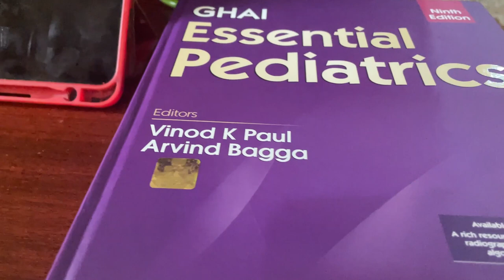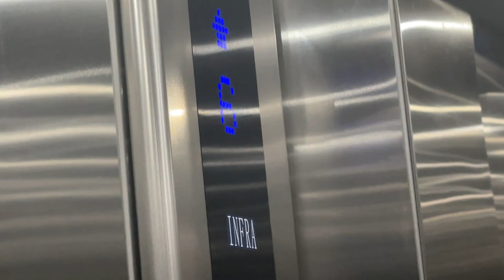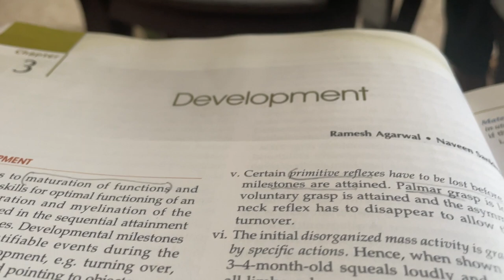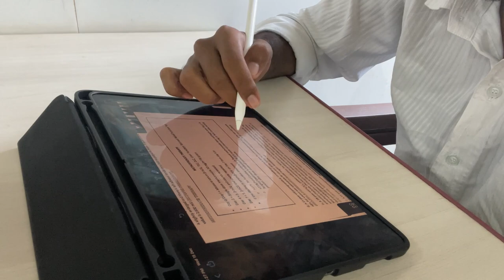My Last Day In Life As a Medical Student + Thoughts | Pediatrics postings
Hey friends long time no see, wanted to make this video as a memorial for my days as a medical student. Now that its all over, i can only look back and feel grateful for all those days.

My name is Adithya Sai, I'm a Final year medical student studying in PKDIMS, KUHS University. I make videos on this channel about being an MBBS student and share with you the lessons I learn.

My goal - Teach you what Medical Schools Don't